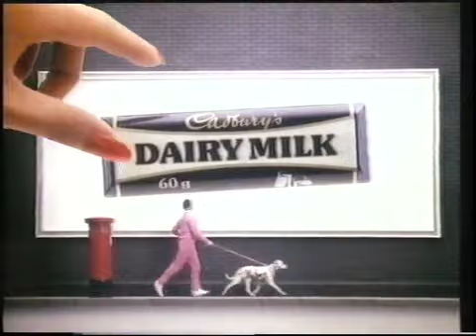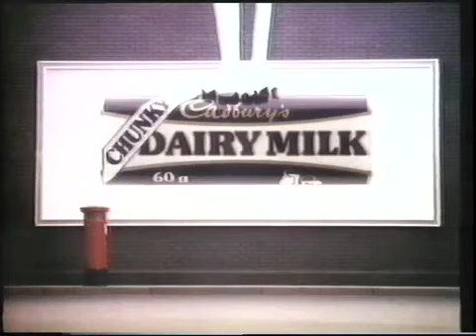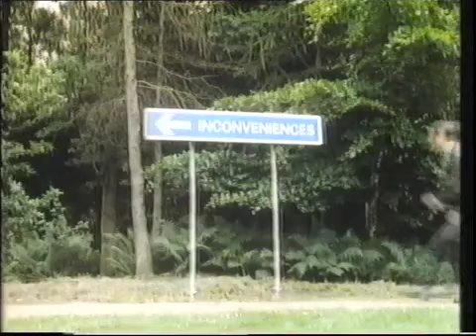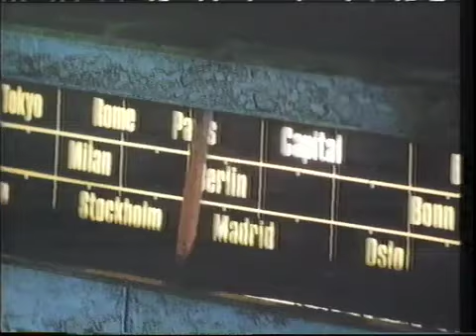Thames Adverts 1985 (25)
Adverts for Cadbury's Dairy Milk, Intercity, Shell, Citroen, Sketchley, Global, Intercity again, Capital Radio, plus a trail, a slide, and in-vision continuity with a Mr Tom Edwards.